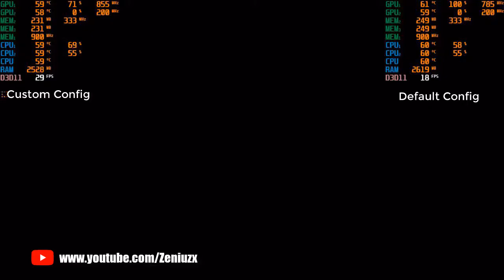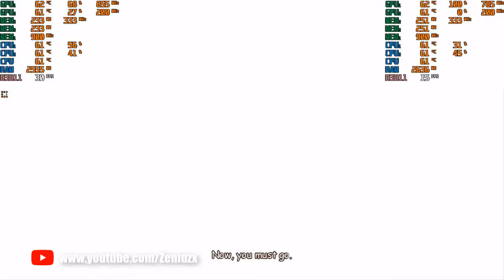🔧Monkey King Hero Is Back Low End + Config Optimize AMD A10 7300 | R5m230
MY SPEC!: Procie : AMD A10 7300(Kaveri) 1.9ghz-3.2ghz ULV
                                : RAM 8GB (4*2) 800mhz DDR3
                                : VGA IGP R6+R5m230 2gb  DDR3
OS                           : Windows10Pro x64 1903
HDD                        : 1TB 5400 rpm
Driver VGA             : AMD Adrenalin 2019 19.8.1
Laptop Model       : Lenovo Z40-75

located : C:\Users\FIKRI-PC\AppData\Local\Nirvana\Saved\Config\WindowsNoEditor

Here are the MONKEY KING: HERO IS BACK System Requirements (Minimum)
CPU: i3-3220 INTEL or AMD Equivalent
CPU SPEED: Info
RAM: 8 GB
OS: WINDOWS 7, 8, 8.1 (64-BIT REQ.)
VIDEO CARD: Nvidia GTX 660/GTX 1050 or AMD Radeon HD 7770
PIXEL SHADER: 5.0
VERTEX SHADER: 5.0
FREE DISK SPACE: 20 GB
DEDICATED VIDEO RAM: 1024 MB